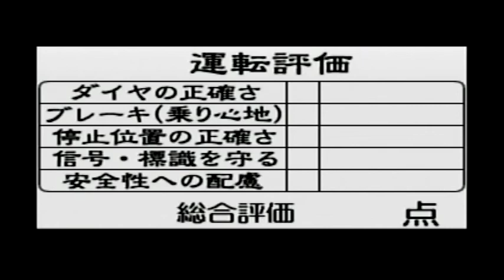No.21 【東北新幹線200系 盛岡～新花巻を運転】電車でGO！64 を実況プレイ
『電車でGO！64』(株式会社タイトー)